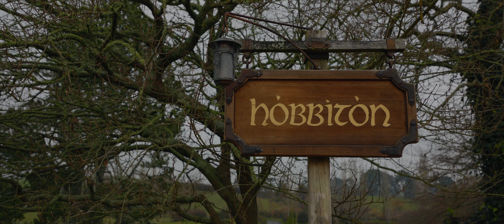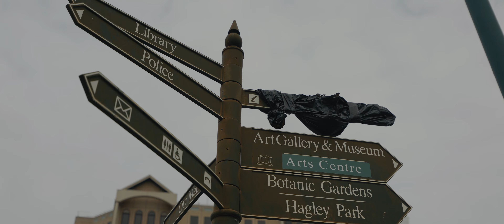New Zealand Cinematic Travel Video(4K)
New Zealand Trip with bro and sis
Gear: